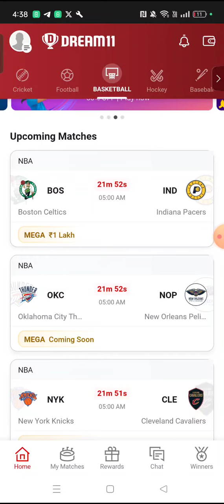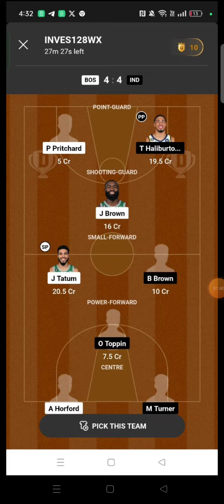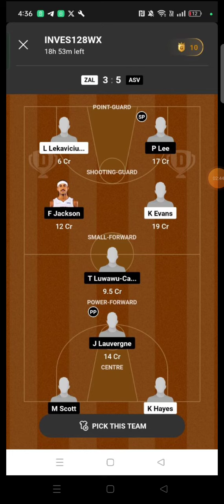KZN vs AST BASKETBALL DREAM11 TEAM PREDICTION